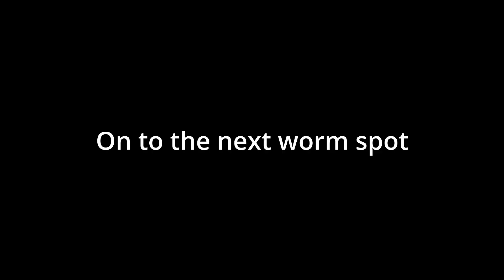Trying To Fish A Flooded Creek